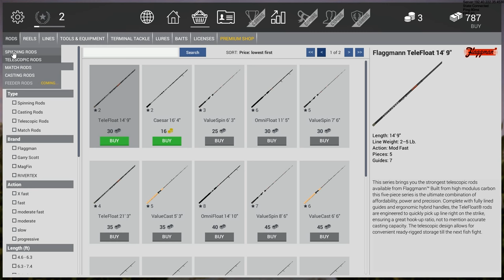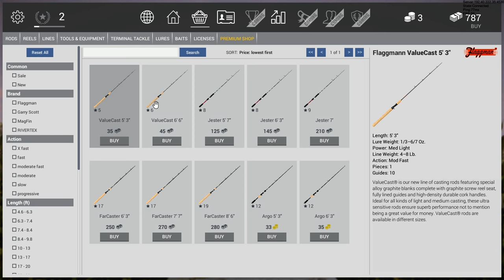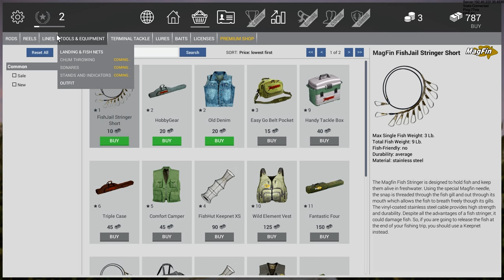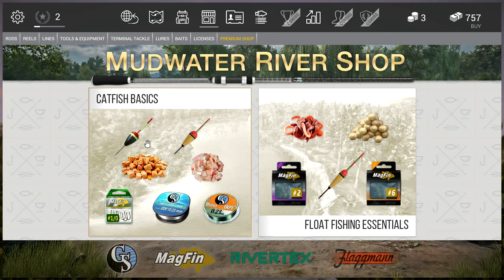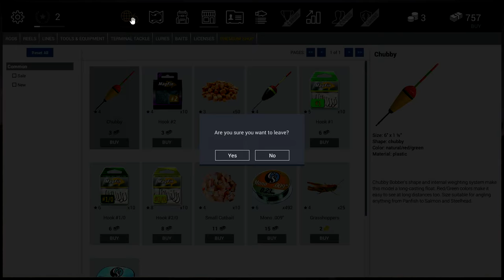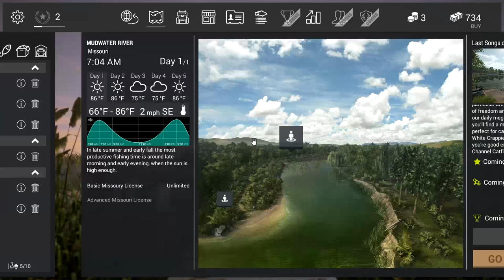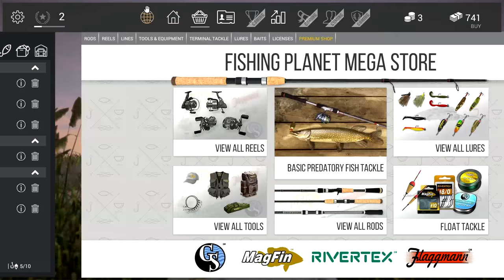Fishing Planet :: Introduction/Getting Started! :: Episode 1 (Fishing Simulator)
Hey guys! Welcome to the first look at Fishing Planet! Hope you enjoy and if you don't do forget to leave a 'Like' for me!!

Please leave a rating and a comment.